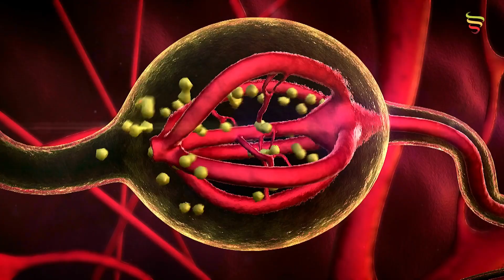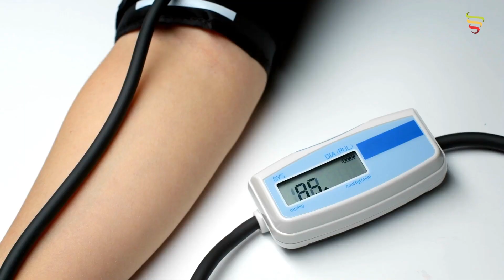DataFISP | Trastorno de Tiroides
¿Sabías que el tratamiento es muy simple? La Dra. Julieta Tkatch y la Dra. Josefina Rosmino explican los síntomas más frecuentes y la diferencia entre hipotiroidismo y el hipertiroidismo.

“En el caso del hipotiroidismo el síntoma más frecuente es el cansancio y, en el caso del hipertiroidismo, es la taquicardia y el nerviosismo”.